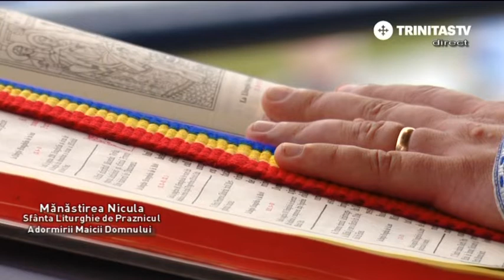SPIRIT SI CREDINTA: SFANTA MARIA de la NICULA din 15 august 2020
SPIRIT SI CREDINTA din 15 august 2020
EDITIE SPECIALA SFANTA MARIA de la NICULA
Sfanta Liturgie de Praznicul Adormirii Maicii Domnului
IPS Andrei Andreicut, Mitropolitul Clujului, Maramuresului si Salajului.
Difuzata pe TVR Cluj in 15 august 2020 cu comentariu Eugen Adrian Truta, secretar eparhial Arhiepiscopia Vadului, Feleacului si Clujului
Producator studio TVR Cluj: Emilia Avram